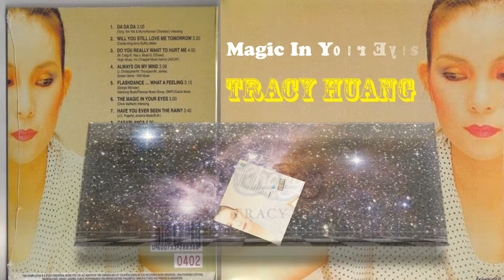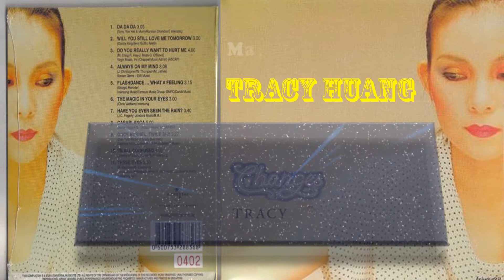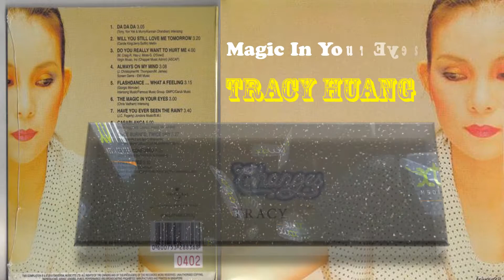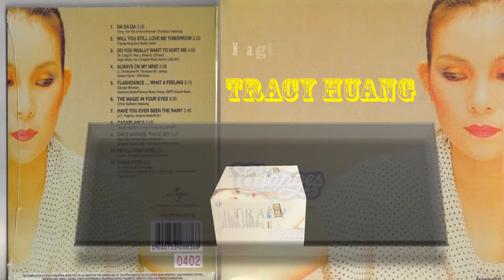【那些熟悉的歌】Tracy Huang 黄莺莺 - Magic In Your Eyes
Tracy Huang 黄莺莺  Magic in your eyes
From 1983 Album Changes

作词：Chris Vadham
作曲：Chris Vadham

i'm in love with you don't you know
i need you so
look into my eyes you realize

i need you i want you
i;ve got to make you mine

oh i never felt this way before
a feeling deep inside i can't explain
oh this must be love

the magic in your eyes just say it all
so tell me is not a dream just tell me what you feel

you know that something
i feel for you
is the feeling of magic
so true

together we gonna made this real love grow
to the rest of the world will show
live this magical of love will fly
so high til we touch the sky

oh the magic in your eyes
just gets me hypnotize

something tells me so
this love will grow and grow

floating high on the cloud

if this is love i just want it to last
there's no slowing me down
in another world, i feel him touching the ground
so hold me, love me
just take our dreams to the stars